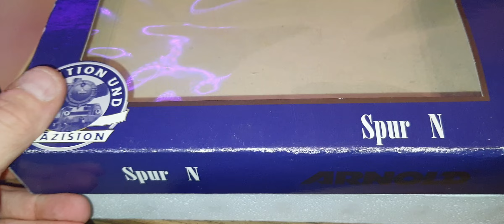Spur N Modellbahn ..BKK Bitterfelder E94 Set Arnold, nagelneu Wahnsinn..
Endlich hat der BKK Kohlezug die richtige Lok dran und die ist, nagelneu nie gefahren die gute, Bitterfelder E94 das Set fand ich in Italien und ich bin froh das ich es bekommen habe die Wagons dazu, sind so neu die gehen kaum aus der Schachtel Wahnsinn..😉😄😁